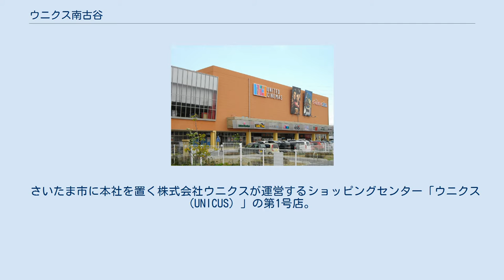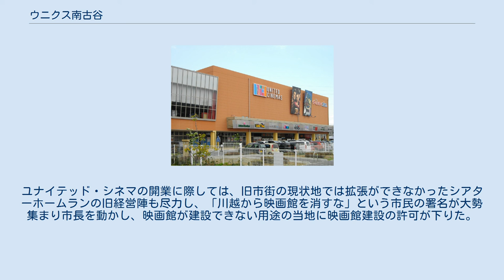ウニクス南古谷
ウニクス南古谷（ウニクスみなみふるや、UNICUS Minamimfuruya）は、埼玉県川越市泉町に所在するネイバーフッド（小商圏）型ショッピングセンター（NSC）。
 さいたま市に本社を置く株式会社ウニクスが運営するショッピングセンター「ウニクス (UNICUS) 」の第1号店。
株式会社ウニクスはピーアンドディコンサルティングの関連会社。
 核テナントはスーパーマーケットのヤオコー。
開業後、2008年までにシネマコンプレックスのユナイテッド・シネマが入居する「シネマ棟」、30レーンのボウリング場「ウニクスボウル」や天然温泉付きのフィットネスクラブ「キッツウェルネス」、大型アミューズメント施設「ゲームシティプラス」が入居する「フィットネス&ボウリング棟」が増築され、4棟で構成されている。
 この地は桶川市に本社を置くマーレエンジンコンポーネンツジャパンが泉自動車工業時代に操業していた工場の跡地である。
跡地の大半はタカラレーベンが取得し、ウニクスの西隣に「スプーンタウン」の街区名称で大規模マンション2棟と分譲住宅地を造成した。
マンションの共有部にはヤオコーのショッピングカート置場が設置されている。
 ウニクス開業から5年後の2008年にシネマ棟が増築され、テナントとして「ユナイテッド・シネマ ウニクス南古谷」が開業。
9スクリーン、1,500席を有する。
開業時点におけるユナイテッド・シネマの最新設備を導入しているほか、デジタル3Dシネマ（RealD）を一部スクリーンに導入。
 ロビーには、川越市内で56年間市民に親しまれた映画館「シアターホームラン」の歴史を綴ったメモリアル・プレートが展示されている。
ユナイテッド・シネマの開業に際しては、旧市街の現状地では拡張ができなかったシアターホームランの旧経営陣も尽力し、「川越から映画館を消すな」という市民の署名が大勢集まり市長を動かし、映画館が建設できない用途の当地に映画館建設の許可が下りた。